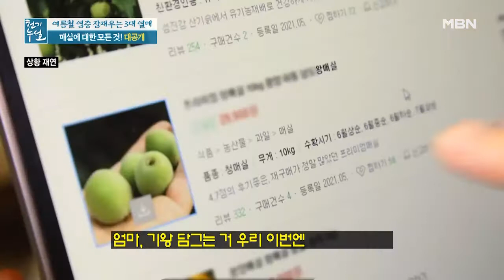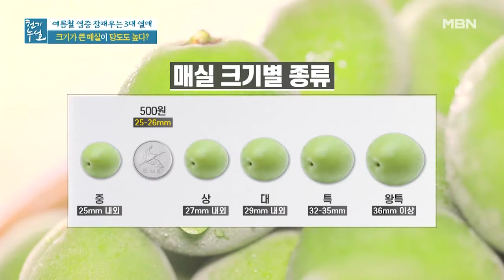크기가 큰 매실이 당도도 높다? 매실의 크기별 용도 MBN 210528 방송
크기가 큰 매실이 당도도 높다? 매실의 크기별 용도